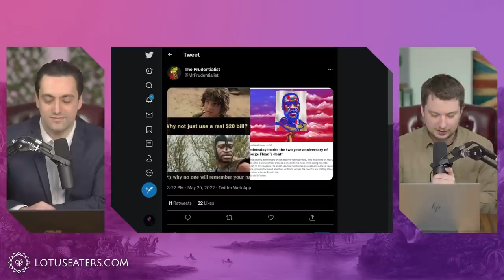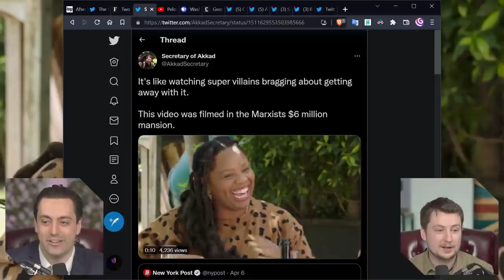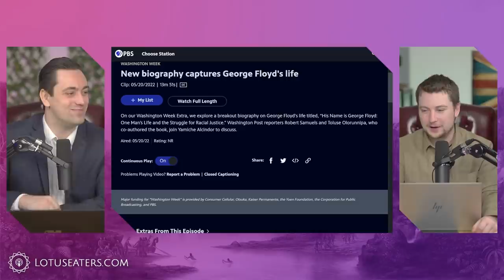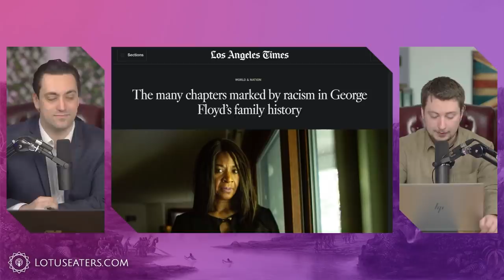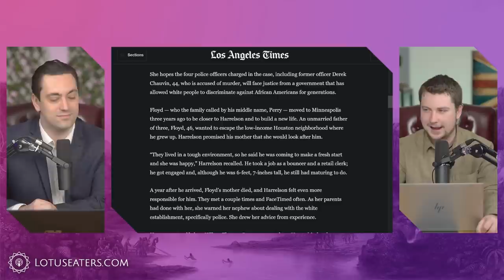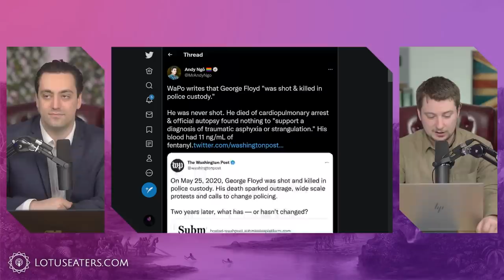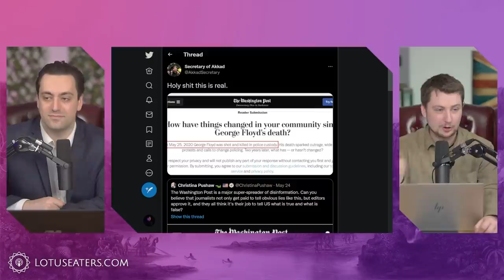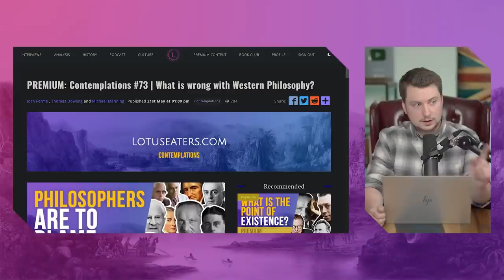St Floyd’s Day